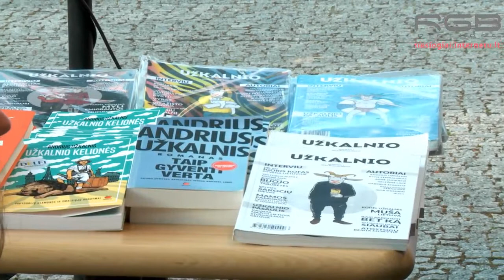Vasaros pokalbiai su Andriumi Užkalniu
Andrius Užkalnis
Rašytojas, publicistas, keliautojas, idėjų generatorius ir jų įgyvendintojas